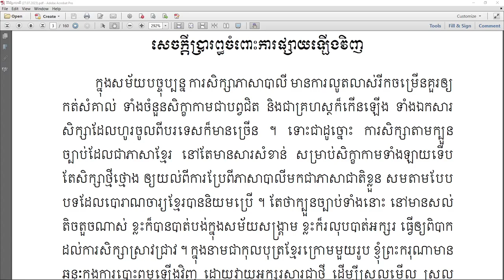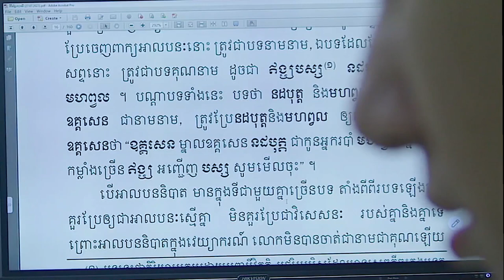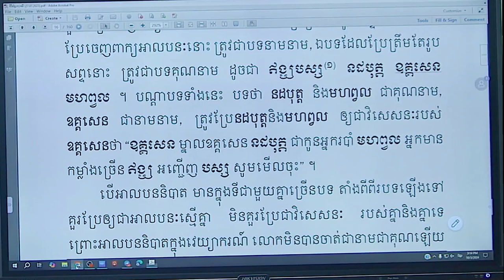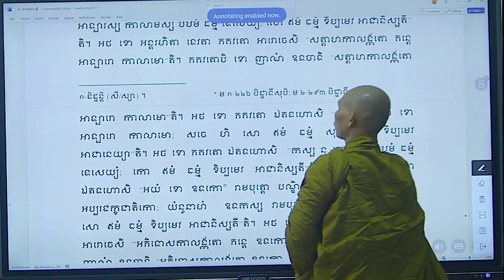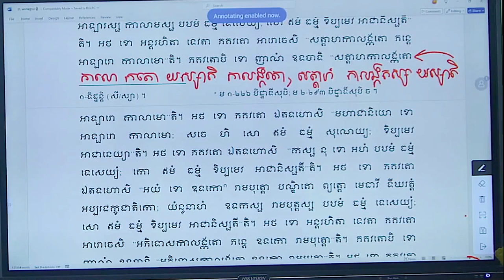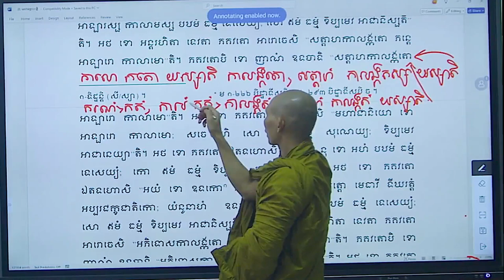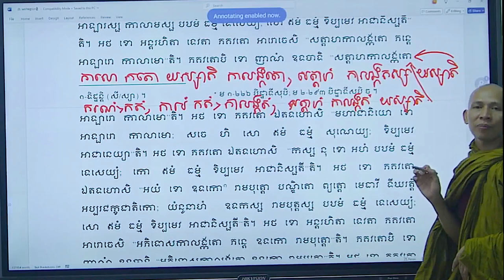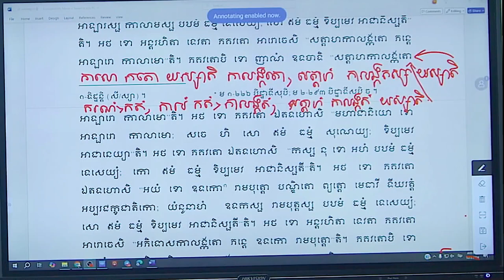វិនយបិដកេ | មហាវគ្គបាឡិ | ម៉ោងទី៤១ | បង្រៀនដោយព្រះអង្គគ្រូ ពុទ្ធង្កុរ ភុល ណារិន